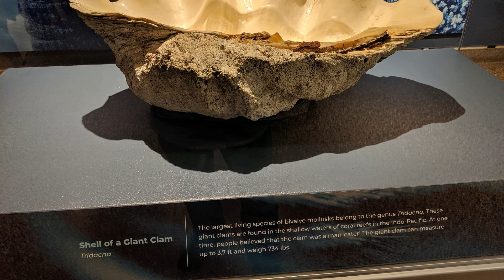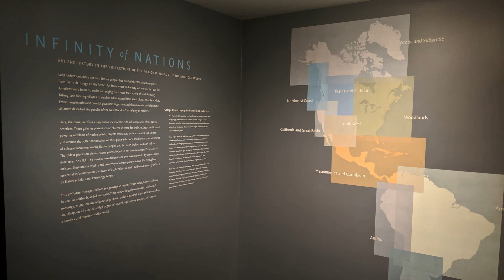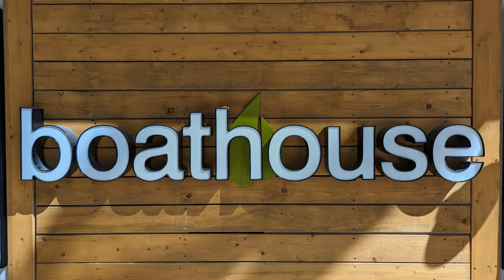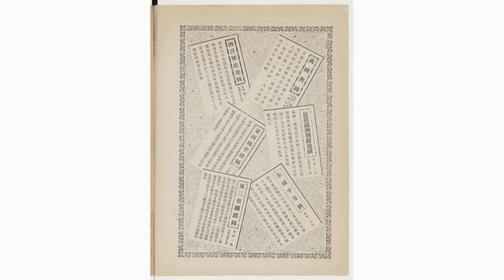欧盟抽样选取比亚迪等 三家中国车企开展反补贴调查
据财新网，欧盟在10月初宣布对产自中国的纯电动汽车正式启动反补贴调查。由于涉及公司数量较多，欧盟委员会采取抽样方式确定最终调查目标。